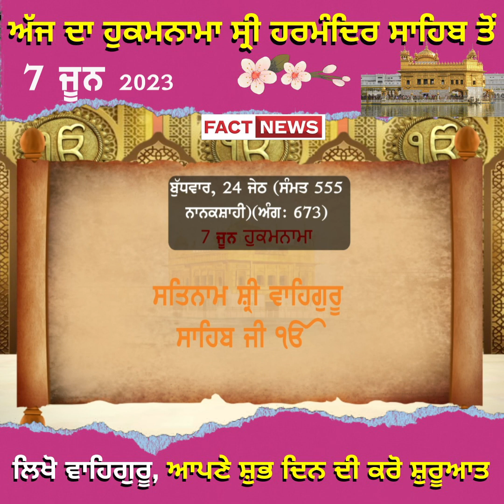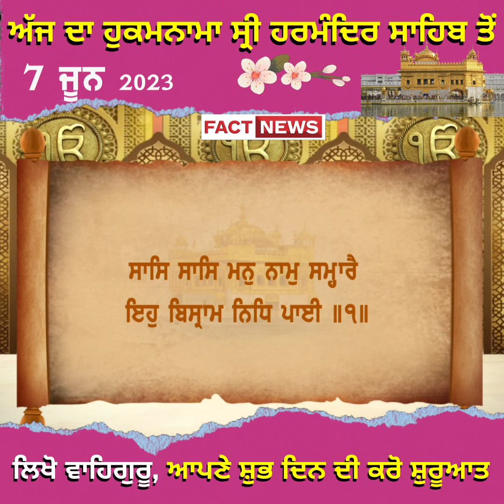ਅੱਜ ਦਾ ਹੁਕਮਨਾਮਾ ਸ੍ਰੀ ਹਰਮੰਦਿਰ ਸਾਹਿਬ ਤੋਂ 7 ਜੂਨ 2023 ਲਿਖੋ ਵਾਹਿਗੁਰੂ, ਆਪਣੇ ਸ਼ੁਭ ਦਿਨ ਦੀ ਕਰੋ ਸ਼ੁਰੂਆਤ